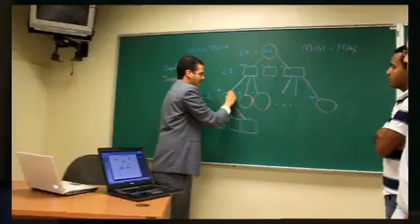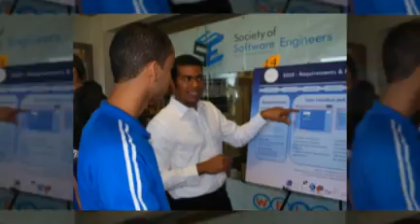PUCMM: Ingenieros de Sistemas y Computación del 2015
Buscamos los Ingenieros de Sistemas y Computación del 2015. Si ya terminaste el bachillerato, te invitamos a conocer la R/Evolución de ISC en PUCMM. Nuevos programas, nuevos conceptos. Todo lo que necesitas para ser parte de una Nueva Generación de Ingenieros en Sistemas y Computación:

- Tecnologías Emergentes
- Interacción Humano Computador
- AR/VR Realidad Virtual y Realidad Aumentada
- Computación de Superficie
- Robótica e Inteligencia Artificial
- Seguridad Informática
- Programación de Aplicaciones
- Ingeniería de Software
- Computación Gráfica
- Bases de Datos
- Diseño y Programación de Video Juegos
- Grids y Clusters de Computación

En Ingeniería en Sistemas de la PUCMM encontrarás la verdadera experiencia de ser un ingeniero: imaginación, diversidad y visión para crear un mundo mejor. Infraestructura de vanguardia y programas académicos innovadores, pero sobre todo un cuerpo académico conformado por líderes en sus respectivas áreas.

Nota:

Dirigido a estudiantes de nuevo ingreso, bachilleres interesados en general.

Los estudiantes que deseen llevar a cabo estudios de Ingeniería de Sistemas y Computación basados en este programa deben tener características deseables como capacidad analítica, comunicación, habilidades para trabajar en equipo, habilidad en el manejo de conceptos matemáticos, mente inquisitiva, así como habilidad para adaptarse a distintos ambientes y deseo constante por aprender. Mas información sobre ISC Mas información sobre el evento

Programa de Asistencia Financiera para jovenes con talento y demostradas limitaciones economicas.

Proximamente en el Campus Santiago.